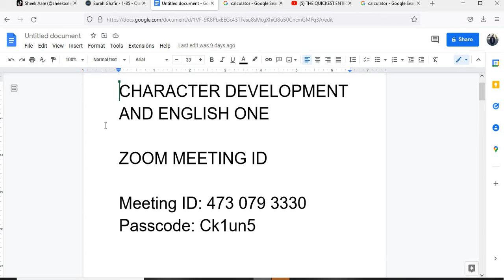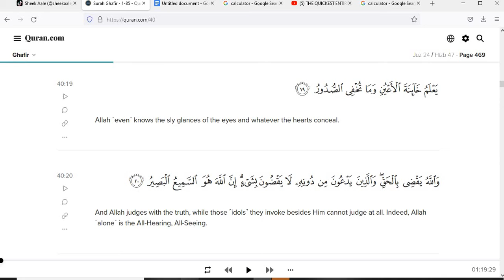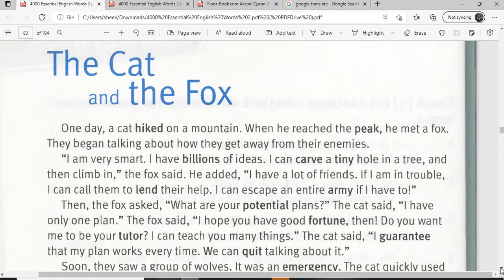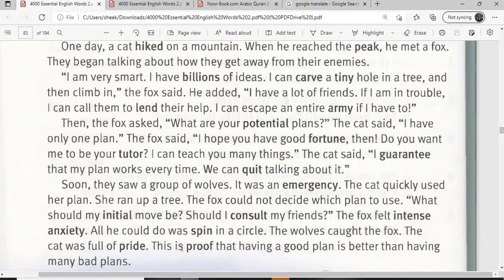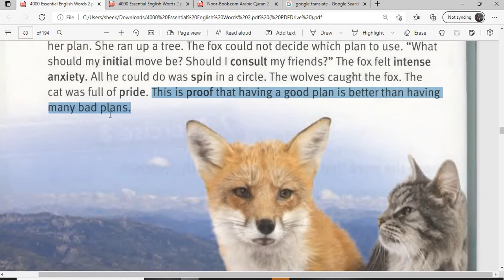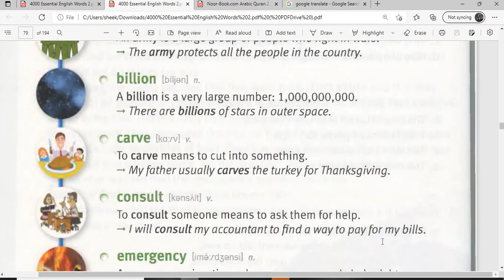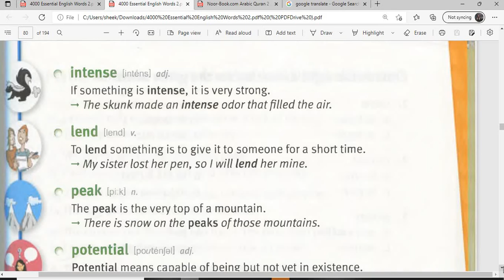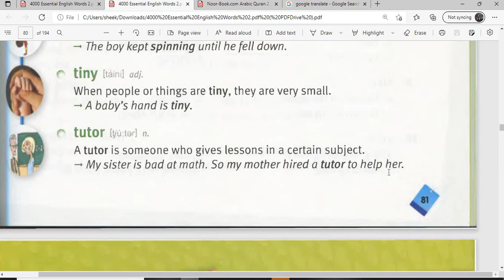CHARACTER DEVELOPMENT AND ENGLISH ONE 106 AF SOMALI